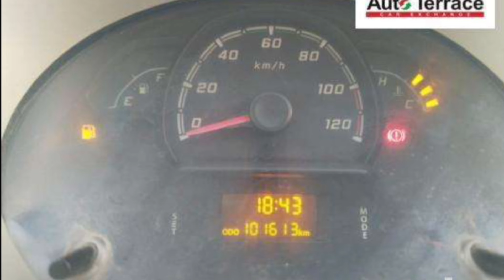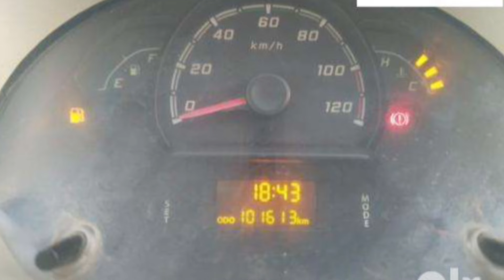best low budget and family budget car Tata Nano | Tata Nano For Sale | Used Car Nano For Sale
Aadi Kashyap